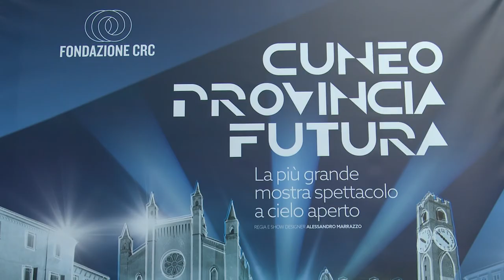Cuneo Provincia Futura: la mostra diffusa e luminosa, a cielo aperto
Una mostra a cielo aperto, diffusa tra Cuneo, Alba, Bra e Mondovì: ecco “Cuneo Provincia Futura”, progetto promosso da Fondazione CRC, scandito da dieci videoinstallazioni di Alessandro Marrazzo dedicate ai temi più urgenti della contemporaneità.